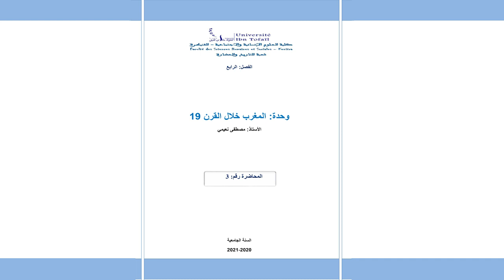المغرب في القرن 19 المحاضرة 3 الفصل 4 التاريخ والحضارة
المغرب في القرن 19 المحاضرة 1 الفصل 4 التاريخ والحضارة
المغرب في القرن 19 المحاضرة 2 الفصل 4 التاريخ والحضارة
المغرب في القرن 19 المحاضرة 4 الفصل 4 التاريخ والحضارة
المغرب في القرن 19 المحاضرة 5 الفصل 4 التاريخ والحضارة
المغرب في القرن 19 المحاضرة 6 الفصل 4 التاريخ والحضارة
المغرب في القرن 19 المحاضرة 7 الفصل 4 التاريخ والحضارة